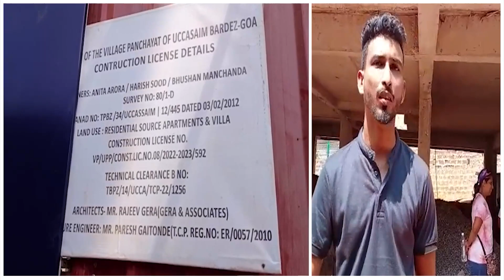Alleged Hill Cutting- Panch members, flying squad inspects alleged hill cutting in Ucassaim